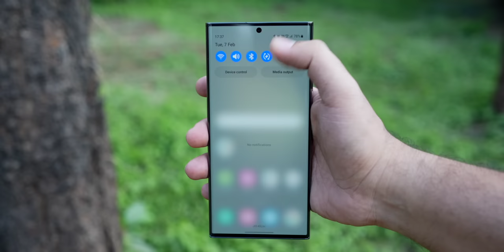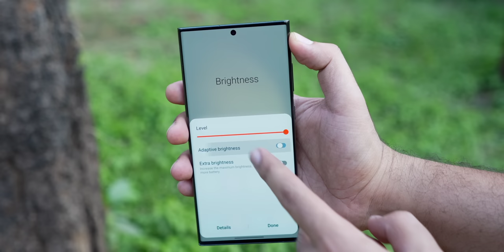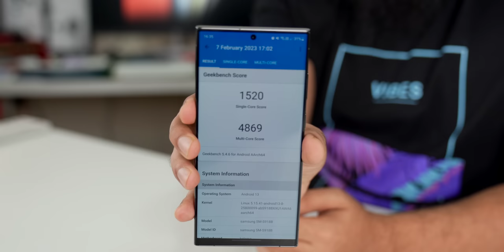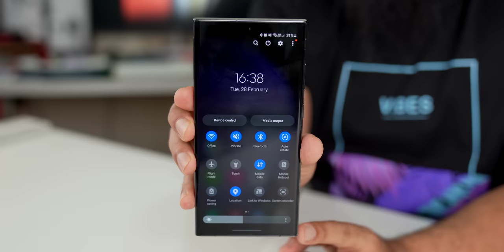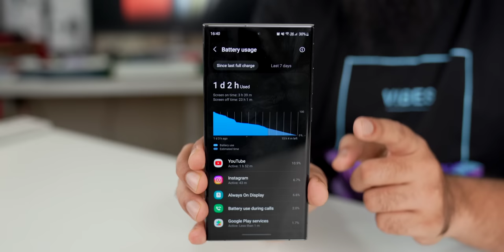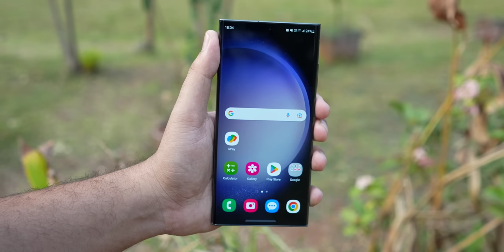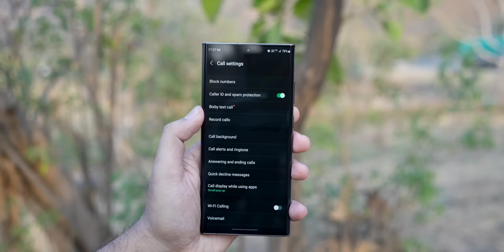Samsung S23 Ultra 30 Days Review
Samsung Galaxy S23 Ultra

00:00 - intro
00:28 - Design & Build quality
01:42 - Display
02:36 - Speaker Performance
03:02 - Performance & Gaming
04:35 - Network Performance
04:55 - Battery Life
05:48 - Camera Performance
09:08 - Hardware Features that I liked
09:41 - Software & UI
10:51 - Pricing & Verdict
11:50 - Outro